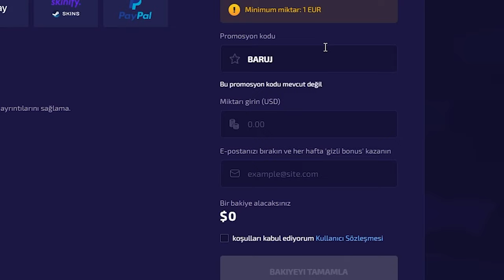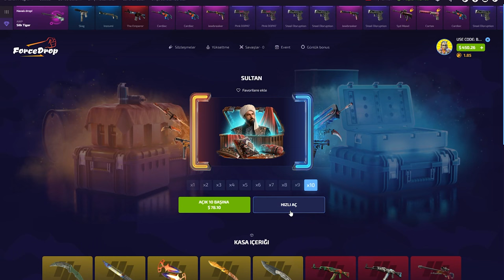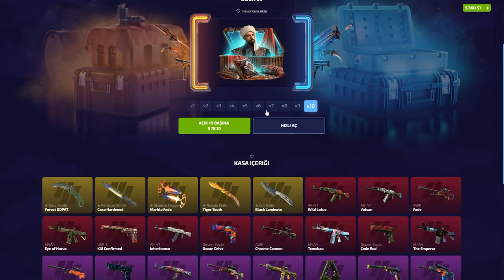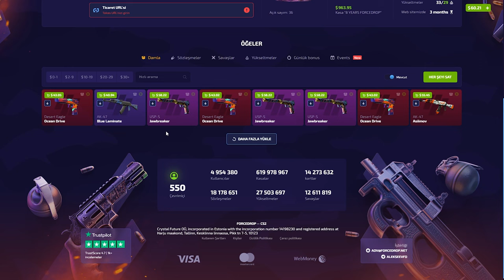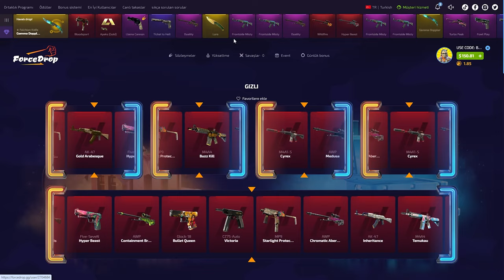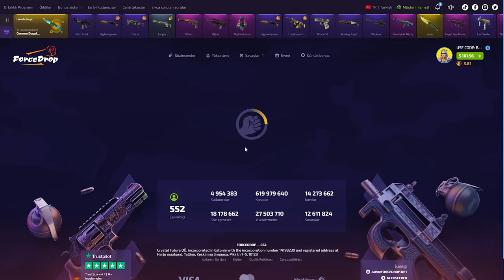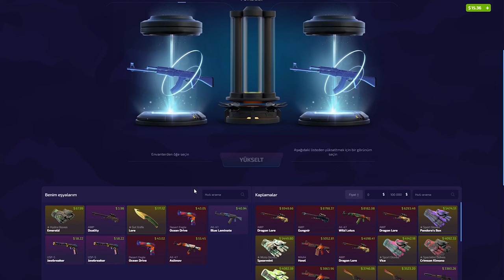BU KASA EFSANE | FORCEDROP PROMO CODE (%40): BARUJI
forcedrop,
forcedrop промокод,
forcedrop форс дроп,
forcedrop карточки,
forcedrop 2023,
forcedrop открытие кейсов,
forcedrop апгрейд,
forcedrop 2022,
forcedrop проверка,
forcedrop buster,
buster forcedrop,
coffee forcedrop,
forcedrop free case,
forcedrop dreamt,